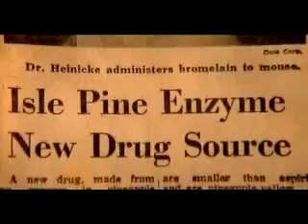What is the origin and history of the Noni fruit?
This excerpt from the Tahitian Noni International film  "Origins and Destiny" explains how the Morinda Citrfolia plant - noni - was brought to the isolated Islands of Tahiti Nui by settlers two thousand years ago as one of their sacred "canoe plants" - plants they knew they needed to sustain life. It also explains the work of reknowned biochemist Dr Ralph Heinike and how he came to study this amazing plant.